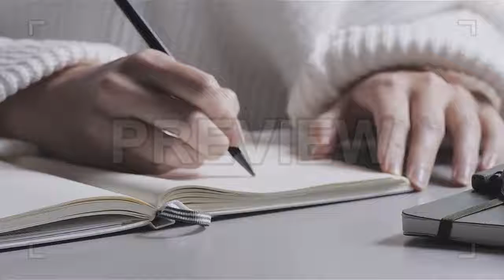Writing Stock Video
Close-up of a young woman making notes in a white notebook while sitting at a grey desk. She is writing rather quickly with a grey pencil on white paper in an office or home office environment. The scene is lit with natural daylight coming from a window. Filmed at daytime with a shallow depth of field and a subtle, panning camera motion.

Useful in projects related to business, education, journaling or planning and organizing. Available in ProRes 422 (HQ) in HD resolution.